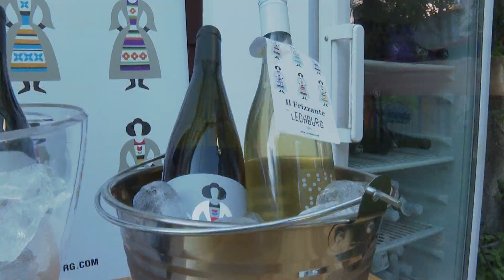Recital Maria Galea- Jazz